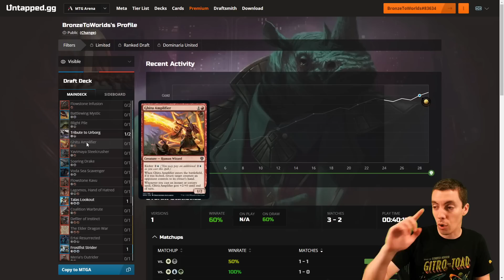🥈 MTG Arena: Bronze To Mythic: Episode 4 - Starting Rank: Silver 1 (Dominaria United)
Welcome to Bronze to Mythic, the show where I show you how to go from the depths of Bronze all the way to the heights of Mythic! Follow along and learn what it's like to move through the ranks all the way to the top. The entire run will be streamed on my Twitch channel and featured here on YouTube one draft per episode.

This season carries some extra weight as I am one of thirty-two players competing in MTGWorlds in Vegas at Magic30 in October and DominariaUnited Draft is one of the formats. So, this return to Dominaria may be the most important set release of my career NoPressure. Let's get to work!

Episode 4 - Silver 1 - Recorded 9/2/2022